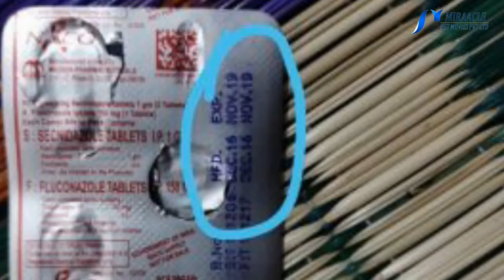காலாவதியான மாத்திரைகளை ஏன் உபயோகிக்கக்கூடாது?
காலாவதியான மாத்திரைகளை உட்கொள்வது உடல் ஆரோக்கியத்தை பாதிக்கும் என்ற விழிப்புணர்வு எல்லோரிடமும் இருக்கிறது. அவற்றை ஏன் உபயோகிக்கக்கூடாது? எதற்காக தவிர்க்க வேண்டும்? காலாவதியாகும் தேதியை சரிபார்க்காமல் கவனக்குறைவுடன் மருந்து, மாத்திரைகளை உட்கொண்டால் என்னென்ன பாதிப்புகள் ஏற்படும்? என்பது குறித்து பார்ப்போம்.

காலாவதியான சில மருந்து, மாத்திரைகளை உட்கொண்டால் குமட்டல், வாந்தி, மூச்சுத்திணறல், ரத்த அழுத்த பாதிப்பு, கடுமையான தலைவலி போன்ற பிரச்சினைகள் ஏற்படக்கூடும். சிலரது உயிருக்கும் ஆபத்தை ஏற்படுத்திவிடும். அதனால் காலாவதியாகும் தேதியை நெருங்கிக்கொண்டிருந்தாலும் அந்த மருந்து, மாத்திரைகளை தவிர்ப்பது பாதுகாப்பானது.